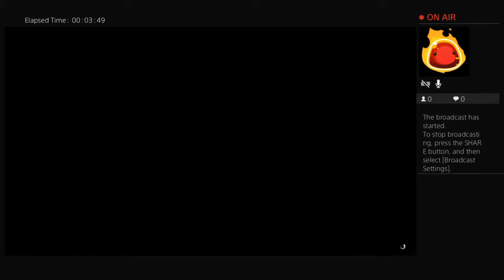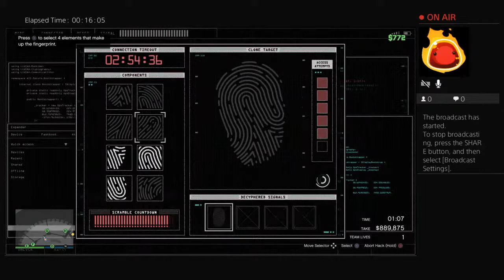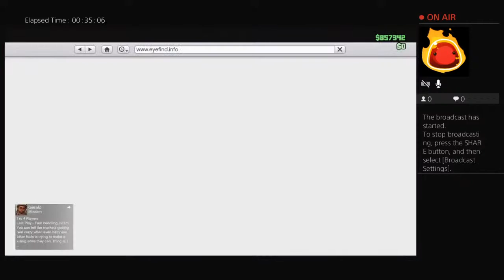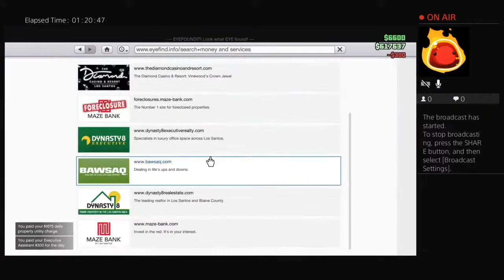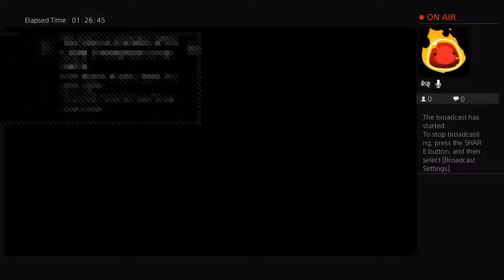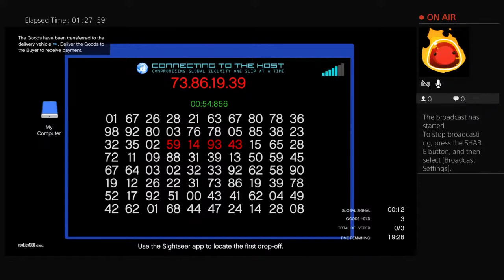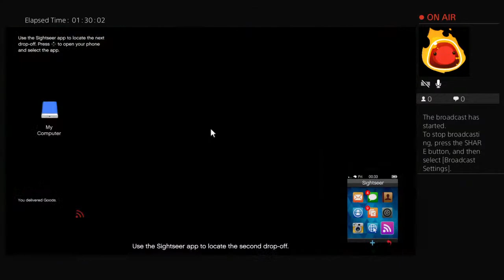Casino Heist final